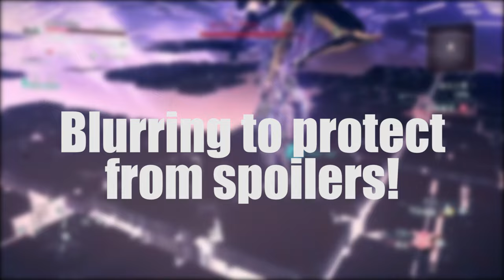Astral Chain - Trash or Treasure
Platinum Games has delivered some incredible experiences over the years... as well as a few clunkers. Where does Astral Chain fall?

Game: Astral Chain
Publisher: Nintendo
Developer: Platinum Games
Platform: Switch
Year: 2019